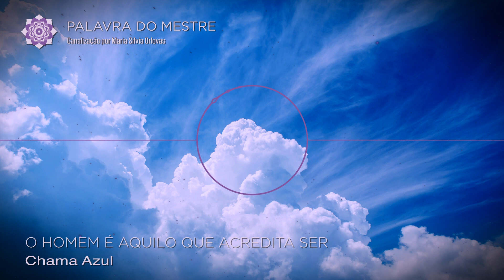O homem é aquilo que acredita ser - Canalização da Chama Azul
Para ouvir os meus comentários sobre essa canalização, vá até o meu canal do Telegram.
Ainda não assina o meu Telegram? Para se inscrever, é fácil, basta clicar no link abaixo:

(você também pode baixar o app do Telegram nesse link)

“Um homem é aquilo que ele acredita ser.

Se você acreditar na sua luz, ela será maior que as trevas..."

Assim tem início a linda mensagem da Chama Azul, da Fraternidade Branca.

Assista ao vídeo para conhecê-la na íntegra!

Quer acompanhar meus ensinamentos diários no Instagram?

Trilha sonora: Healing and Meditation Mood

Licenciada de Envato Elements

Item ID:                         T45GXPU
Author Username:                 Adigold
Licensee:                        Fabio Orlovas
Registered Project Name:         O homem é aquilo que acredita ser - Canalização da Chama Azul